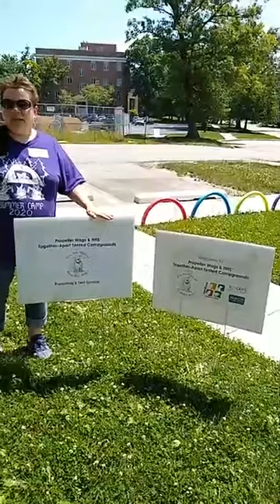Humane Ed Live! Live from Camp featuring Puppet Shows